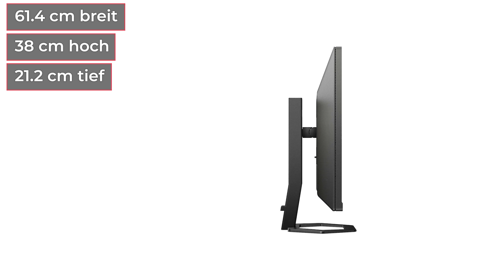Monitor Philips 27E1N5500LA | Test | Deutsch